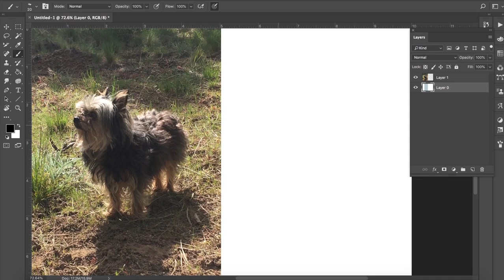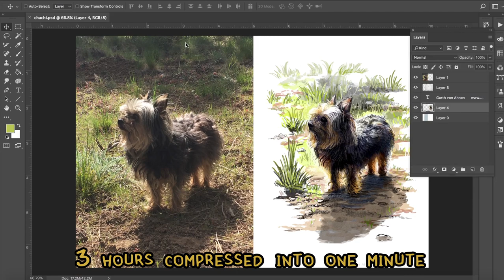Speed Painting a Tiny Dog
This is around three hours compressed into a little over a minute. I drew this in photoshop using my Wacom Tablet.